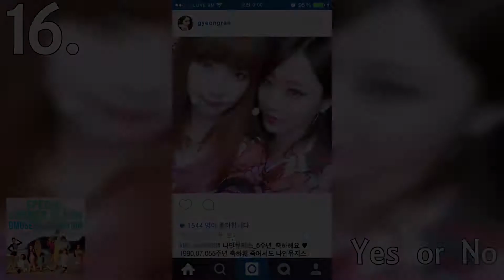Top 20 Nine Muses (나인뮤지스) Songs - 2017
9Muses is a group that has never disappointed me with their comebacks, so I thought I would finally make a list for them.

Bias List (I learned them during Hurt Locker Era)

1. Kyungri
2. Hyuna
3. Sojin
4. Hyemi
5. Keumjo
6. Minah
7. Euaerin
8. Sungah